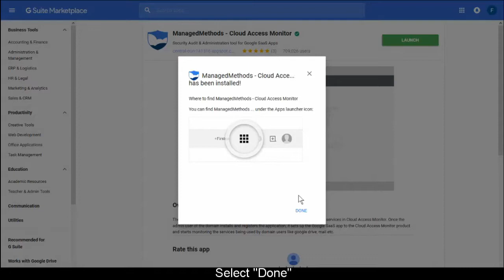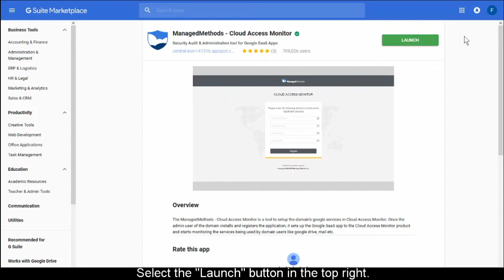G Suite Setup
A quick tutorial on setting up ManagedMethods with your G-Suite domain.